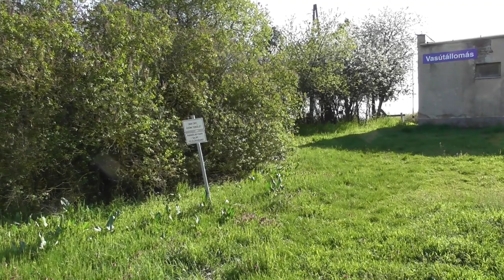2021.04.25 125-ös vonal Kisszénás állomás a puszta közepén reupload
Bankszámla:
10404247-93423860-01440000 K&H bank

Az előzőt lerontotta a YouTube, ezért feltettem mégegyszer